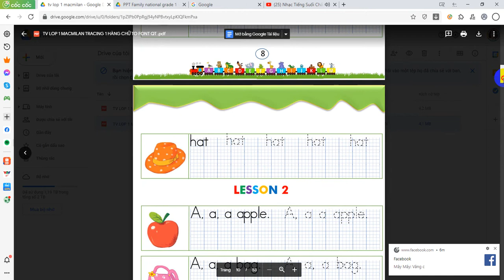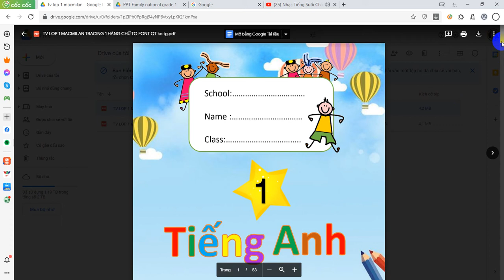File tập viết lớp 1 Macmillian font quốc tế